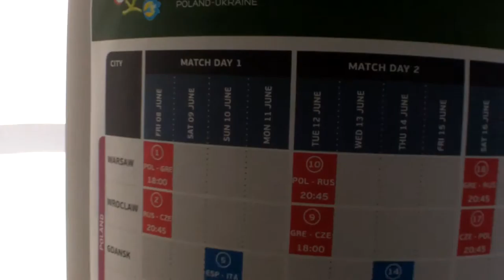Rocco's Vlog: Heading for the Big Wig's Office!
Rocco wraps up a meeting with one official at the UN and Heads off to another meeting with the Head. He has a GREAT office. Overlooking the Olimpiysky National Sports Complex